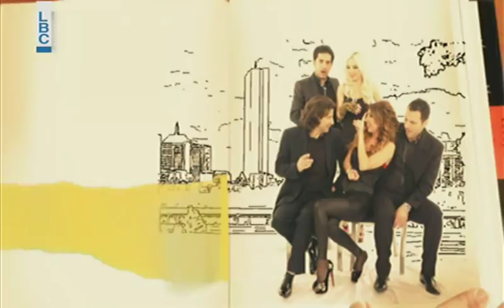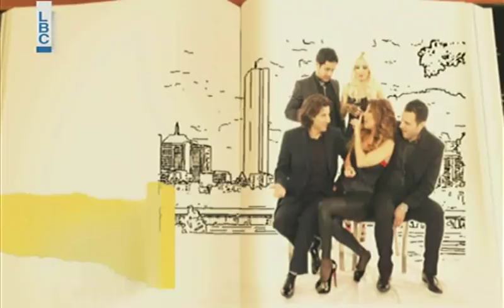Ktir Salbeh Show - Episode 28 - مداكشة بين غوغو و ذكريا